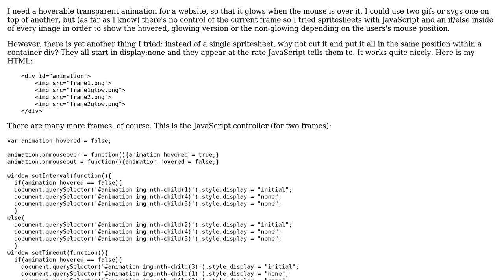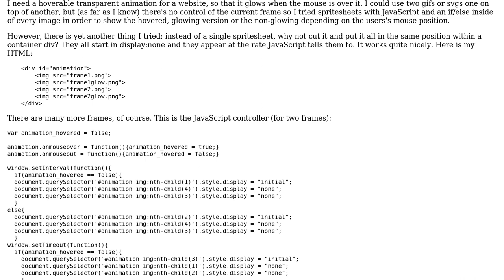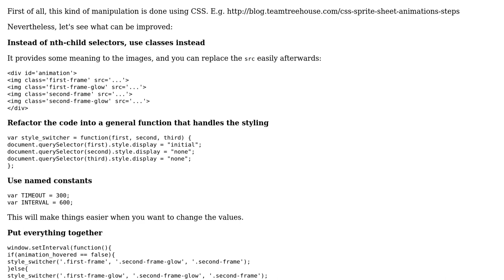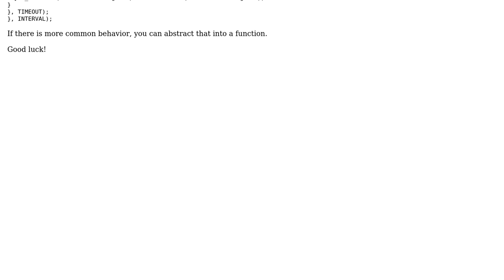Code Review: Spritesheet cut to individual frames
With thanks & praise to God, and with thanks to the many people who have made this project possible! | Content (except music & images) licensed under CC BY-SA | Music | Images & others | With thanks to user Tomas Perales Monroy user Robert T. user Jamal and the Stack Exchange Network Trademarks are property of their respective owners. You are responsible for your own actions.